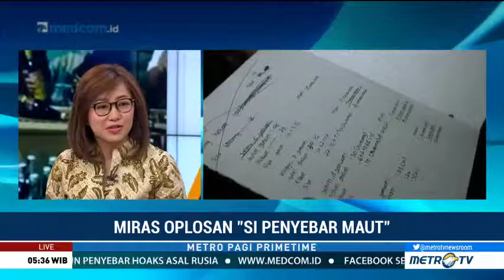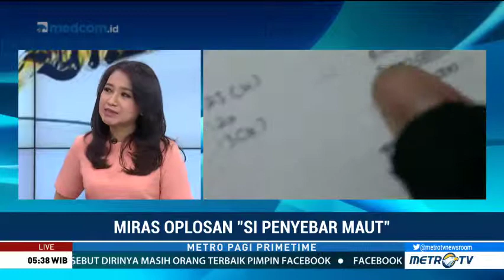Miras Oplosan "Si Penyebar Maut"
05 April 2018 06:14 WIB | METRO PAGI PRIME TIME

Minuman keras oplosan kembali menelan korban. Hingga kemarin ada 22 orang dari berbagai wilayah di Jakarta tewas akibat miras oplosan tersebut. Mengapa peredaran miras oplosan ini masih terus terjadi?